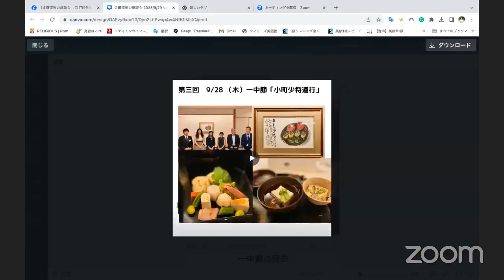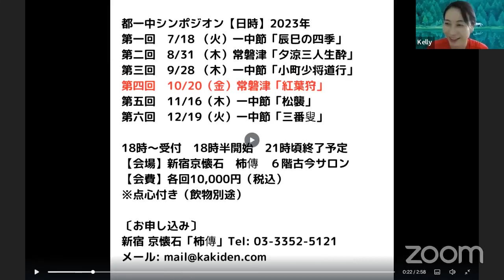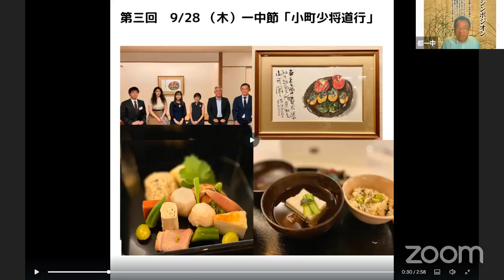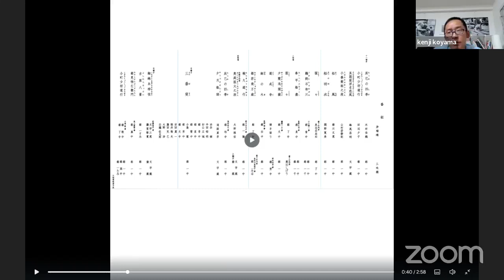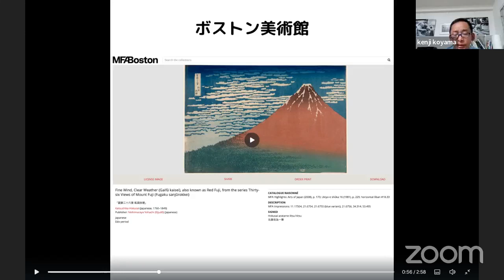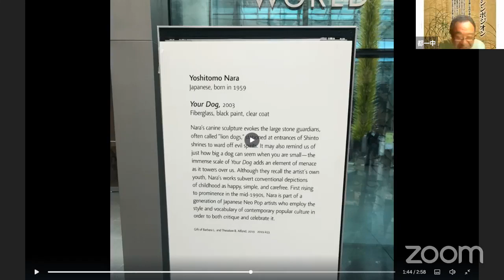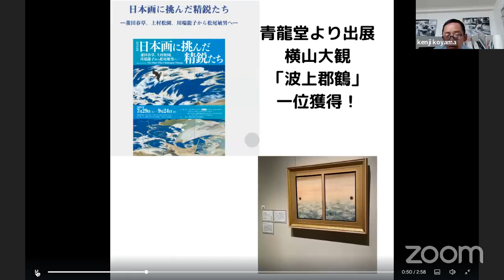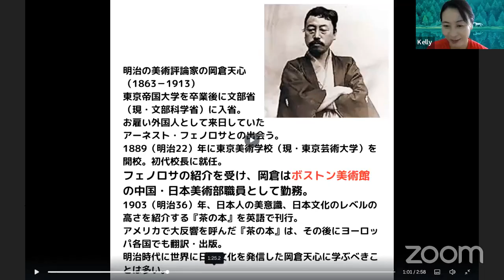2023/9/29 Vol.39金曜深夜の座談会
2023/9/29　Vol.39
金曜深夜の座談会

内容

🌟都一中シンポジオンご案内🌟
次回は10/20（金）です。

第四回　10/20（金）常磐津「紅葉狩」
第五回　11/16（木）一中節「松襲」
第六回　12/19（火）一中節「三番叟」

18時～受付　18時半開始　21時頃終了予定
【会場】新宿京懐石　柿傳　６階古今サロン
【会費】各回10,000円（税込）
※点心付き（飲物別途）

🌟第三回　9/28 （木）一中節「小町少将道行」ふりかえり🌟

🌟一中節　都會ご案内　10月29日（日）新橋金田中にて11時会場🌟

🌟山種美術館にて青龍堂さんから出展した横山大観が人気投票一位になりました🌟

🌟日本のプレゼンスを高めた岡倉天心と
ボストン美術館🌟

｢ART FAIR ASIA FUKUOKA｣
2023/9/22(金) – 24(日) ふりかえり🌟

日本文化について、みなさんで学んでいます。

一中節とは？
浄瑠璃、一中節（いっちゅうぶし）は重要無形文化財です。
尾形光琳、近松門左衛門などが活躍しだ元禄時代に、
初代都太夫一中が創始した一中節は、上方の御座敷浄瑠璃として出発しました。江戸時代には「一中節の稽古本のない家はない」と言われるほどでした。上品かつ温雅な語りは江戸時代には大旦那さん、その後夏目漱石などの文豪、帝国ホテル創始者の大倉喜八郎氏、出光興産の出光佐三氏など経済人に愛され現代に受け継がれています。

The Itchu-bushi is the origin of Edo Jōruri style’s shamisen music.
Miyako Itchu I was born in 1650 as the second son of the abbot of Myōfukuji Temple in Kyoto. He gradually unified the various types of shamisen music that flourished in Kyoto at that time. He later moved to Edo (the former name of Tokyo), where he established the Itchu-bushi style of music.
In the Edo period (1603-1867), the Itchu-bushi became a dominant influence; that was said, “There is no house without a mouse and an Itchu-bush practice book.” The upper class of Edo merchants were especially fond of it.